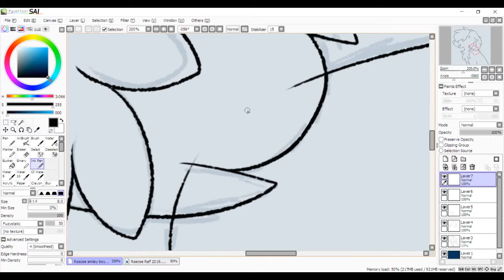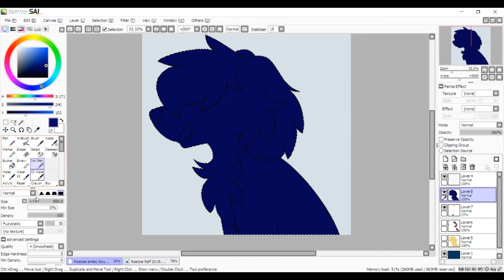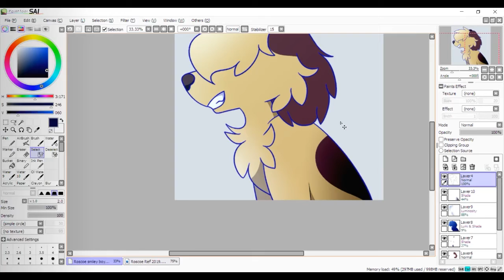Happier Now - Roscoe Speedpaint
I realised that I have not drawn many headshots in a while and I just wanted to draw my boy!

Song
Gornin - William Rosati